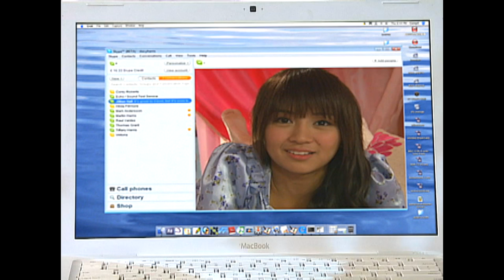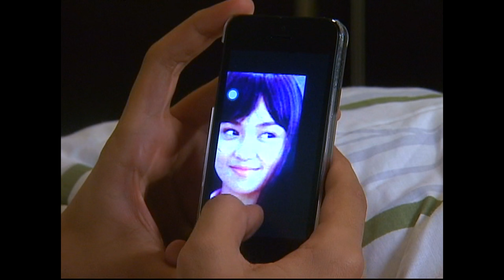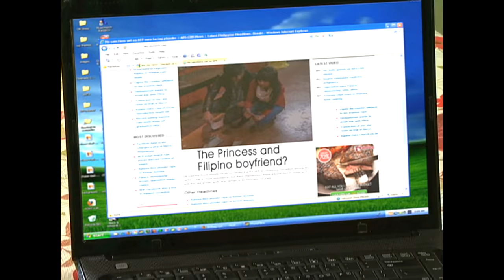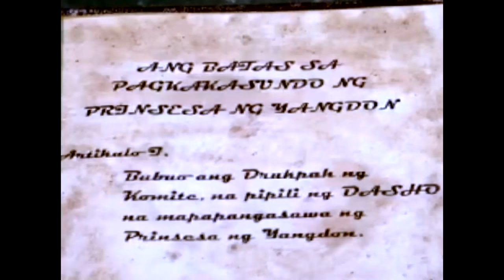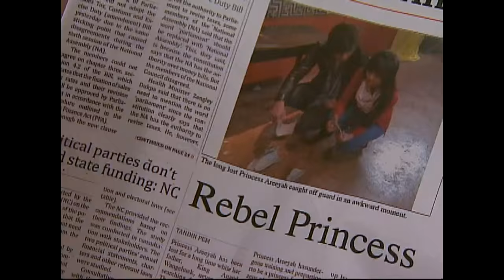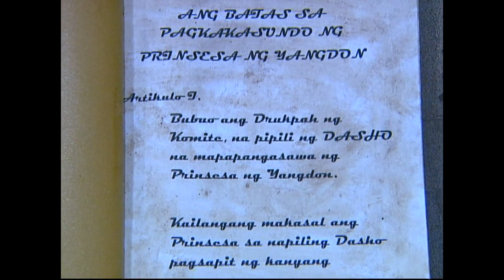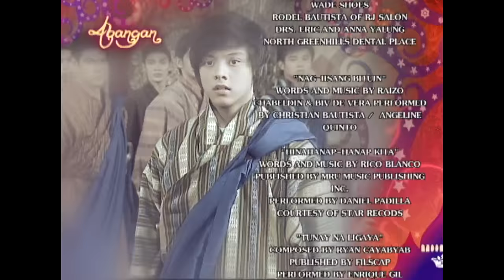[ENG SUBS] Full Episode 140 | Princess and I | Kathryn Bernardo, Daniel Padilla, Enrique Gil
Mikay's wandering around Yangdon in civilian clothes with Gino sparks rumors in international news. Troubled by this, the Drukpah Council confronts Mikay and King Anand. Priam informs Ashi Behati of the progress of their vengeful plan against the kingdom. Before the council, Behati makes a proposal that greatly troubles Mikay and King Anand.

Episode Cast:

Kathryn Bernardo (Mikay, Princess Areeyah) / Enrique Gil (Dasho Jao) / Gretchen Barretto (Ashi Behati) / Khalil Ramos (Kiko) / Daniel Padilla (Gino) / Albert Martinez (King Anand) / Shey Bustamante (Vicky) / Jonic Magno (Drukpah Minister Anash) / Ian Galliguez (Drukpah Minister Noime Capul) / Levy Ignacio (Drukpah Minister Razza) / Arthur Acuña (Shivaji) / Heidi Arima (Drukpah Minister Karuna) / Mimi Orara (Drukpah Minister Nisha) / Ketchup Eusebio (Han) / Dominic Ochoa (Dinoy) / Karen Timbol (Stella) / Bianca Casado (Bianca) / Marina Benipayo (Alicia, Alice) / RS Francisco (Dorji)

ABS-CBNEntertainment